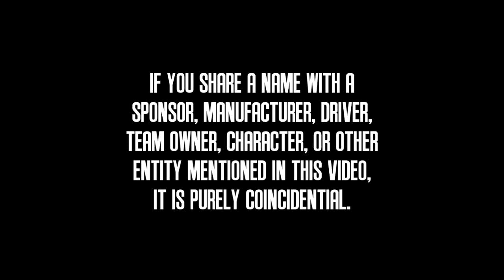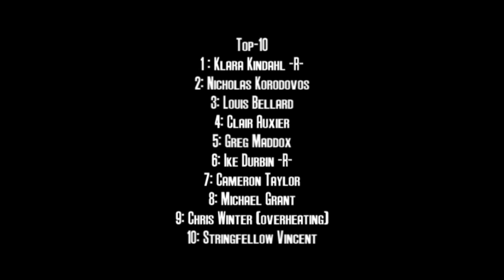2012 PCC Cup Series: Race 12: Central Russia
After the crashfest in Moscow, the PCC Cup Series heads to the Uralring in Central Russia!  This track hasn't held a major sporting event in some time; will the unfamiliarity of the course throw off the concentration of some of the drivers?